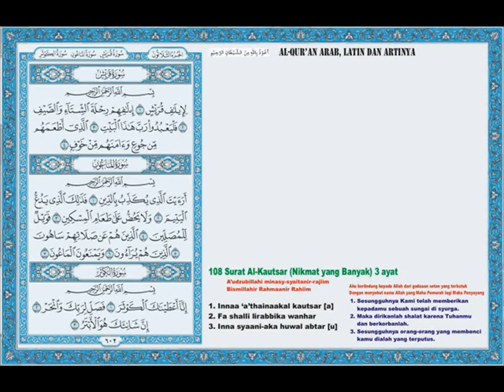Al-Qur'an Surat 108 Al-Kautsar (Nilmat Yang Banyak) Murottal only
Juz Amma 108 Al-Kautsar (Nilmat Yang Banyak) - Arab, Latin dan Artinya. dibuat untuk belajar membaca Al-Qur'an, disamping bacaan Arab dibuat pula bacaan latin untuk memudahkan dan arti dari bacaan tersebut.
Clipping ini disesuaikan dengan lembaran Al-Qur’an